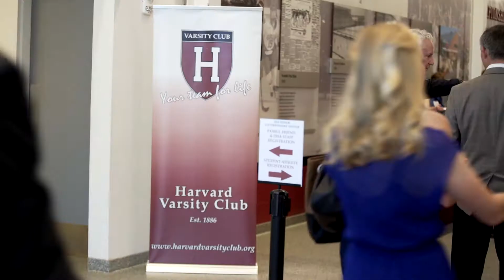2018 Senior Letterwinners Dinner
Susan and Cory '90 Thabit P'18 were blown away by the support our student-athletes receive from our Club members and Harvard Athletics while attending the 2018 Senior Letterwinners' Dinner